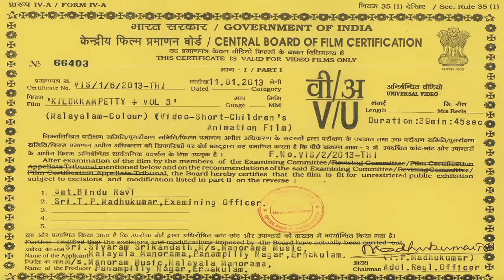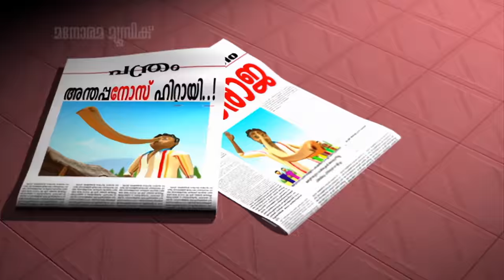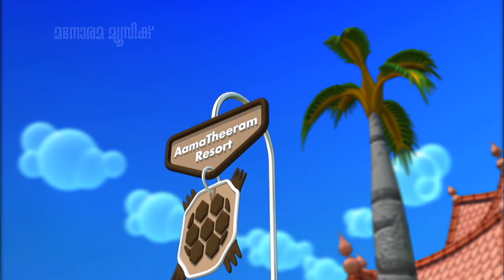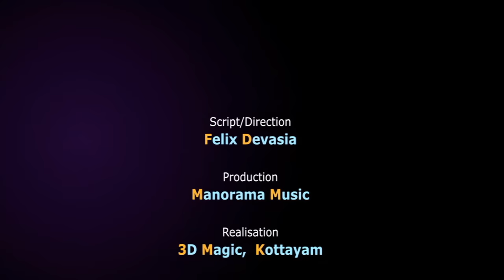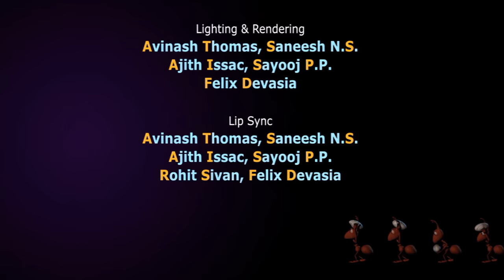KILUKKAMPETTY 3 |Full Movie Animation Video|കിലുക്കാംപെട്ടി| ഭാഗം3 |മുഴുനീള അനിമേഷൻ സിനിമ|4K ULTRAHD